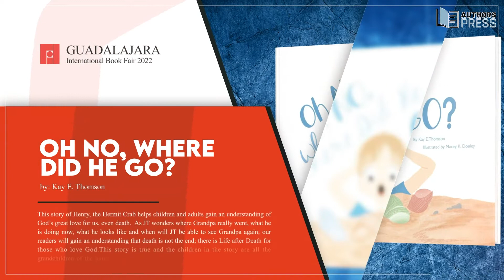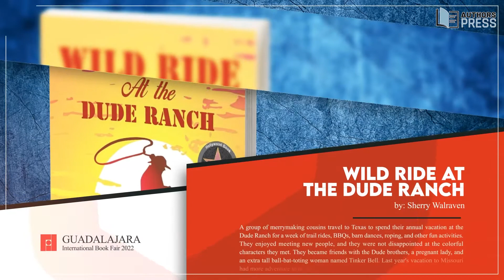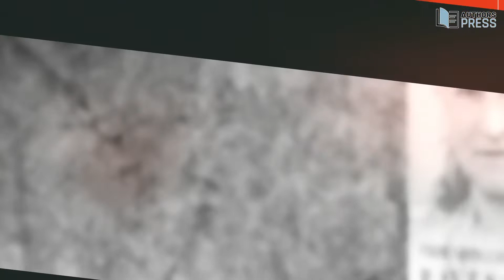2022 Guadalajara International Book Fair | Featured Books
Hello, Bookworms! The Guadalajara International Book Fair will return from November 26 to December 4 with the power and fervor that have defined it over the course of its 36-year history. Check out our fantastic selection of books that will be on display at this year's Guadalajara International Book Fair.